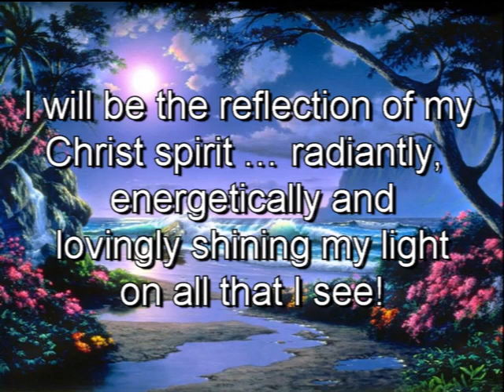“This Little Light of Mine” & “My Spiritual Journey” – March 10, 2019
“This Little Light of Mine” - Angelique Wilkins & “My Spiritual Journey” – Earl Franks (March 10, 2019)
Board Trustees, Guest Speakers

Affirmation for the week:
I will be the reflection of my Christ spirit … radiantly, energetically and lovingly shining my light on all that I see!